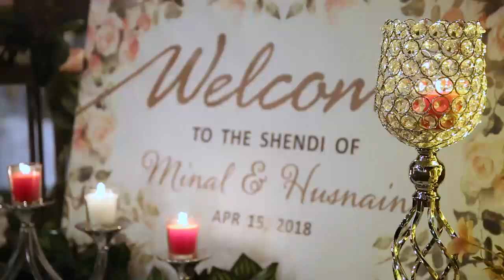New Wedding's Highlights 2018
Wedding Highlights Teaser.
Dop: Moazam Islam
Post: Heaven&Hades Productions